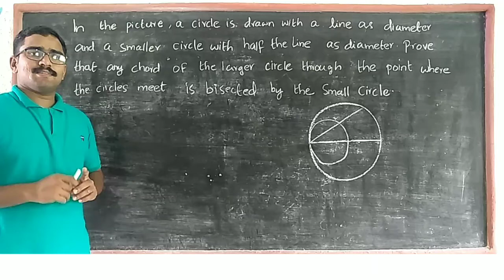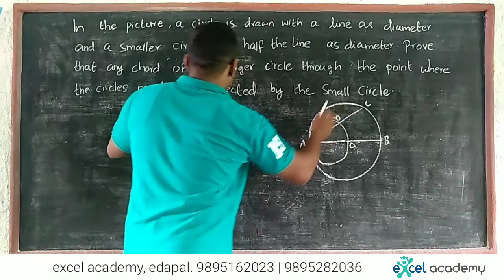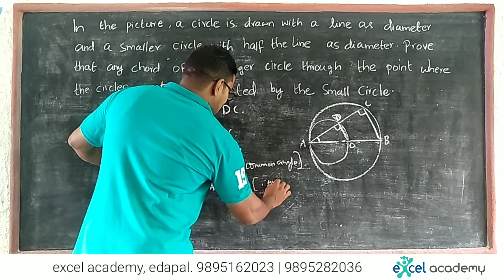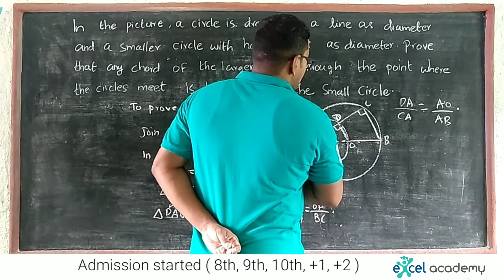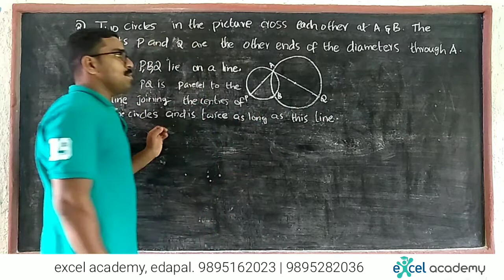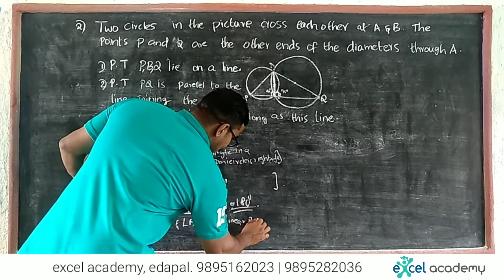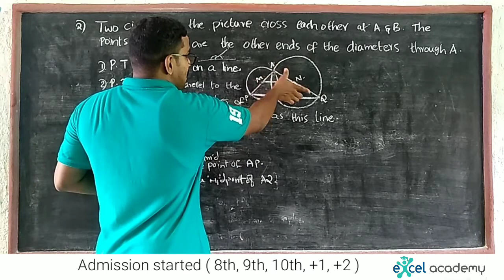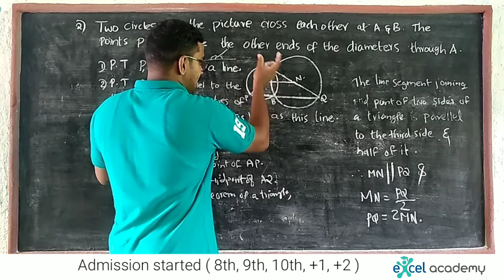10th MATHS CHAPTER-2 CIRCLES PART-2 PROBLEMS ON RIGHT ANGLE AND CIRCLE